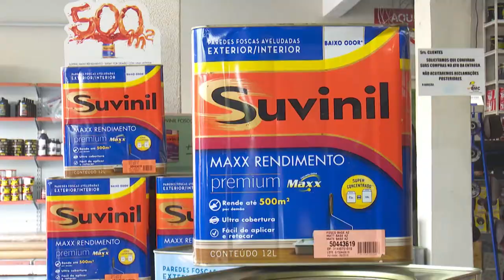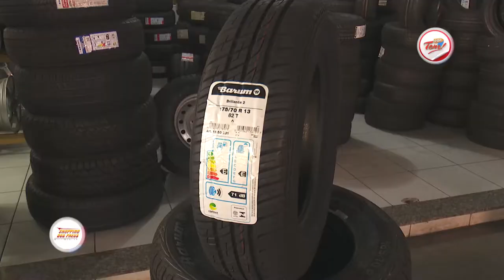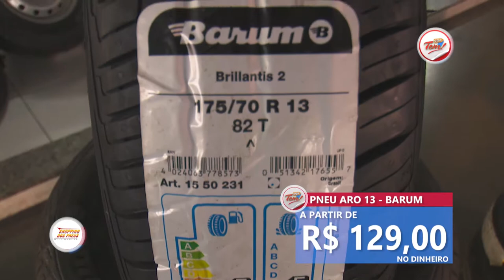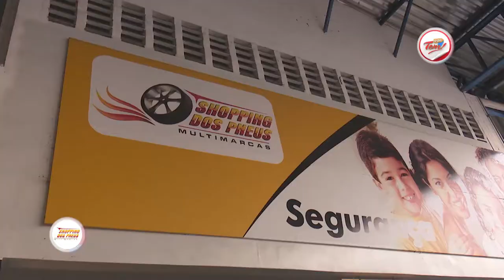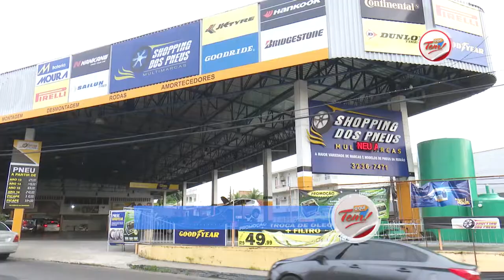Programa Aqui Tem - 25 11 2017 (01º Bloco)